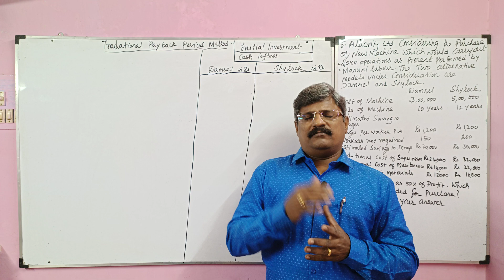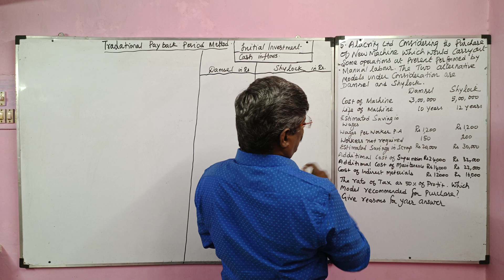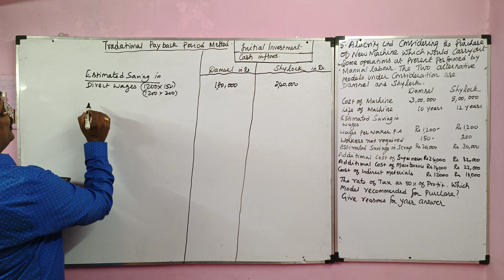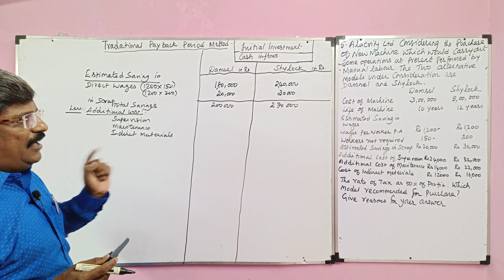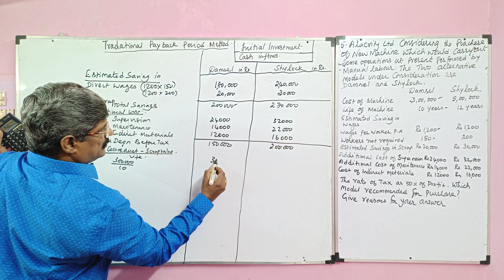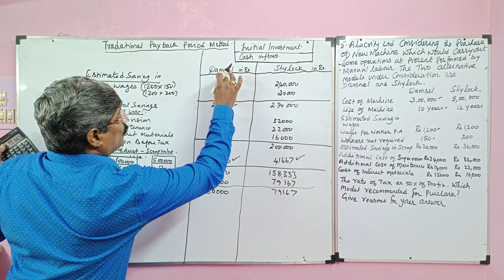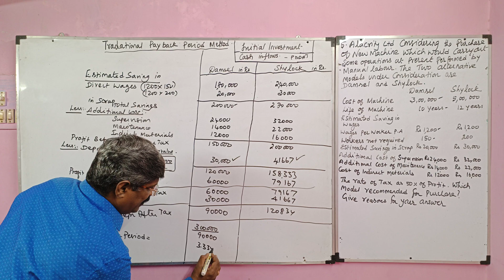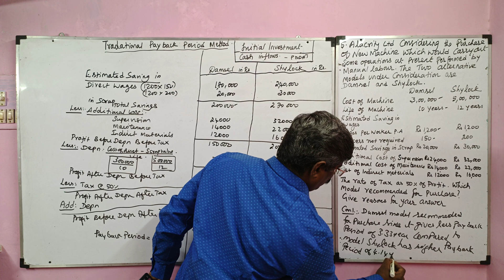Capital Budgeting in Tamil Part 3 | Payback Period Method Damsel & Shylock Problem & Solution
Traditional Payback Period Method Need and Merits and Disadvantages,
Payback Period Method Problems and Solutions in Tamil,
Traditional Payback Period Method Problems and Solutions in Capital Budgeting in Tamil,
Manual labour replaced by Machines in Payback Period,
Damsel & Shylock Problem & Solution in Payback Period,
Formula for Calculation of Payback Period Method,
What is Profit Before Depreciation After Tax in Capital Budgeting,
How to find preferability of Project When Two Projects have same Payback Period ?,
Learn Acccountancy Easily,
Accounting Tips,
KRISHNAN VENKATARAMAN,